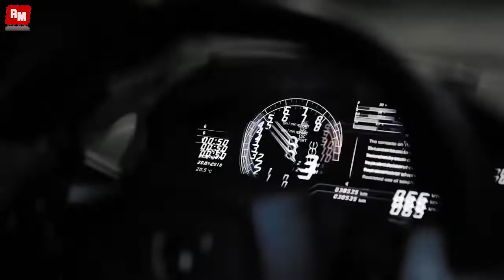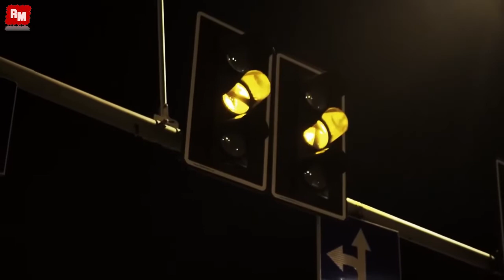Joan Jett I Love Rock n' Roll Grakk Remix